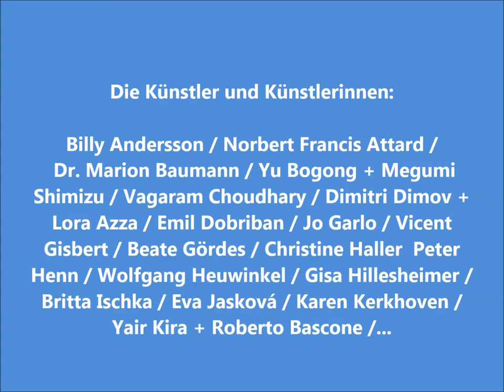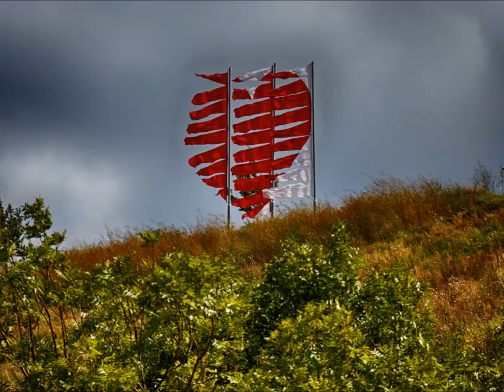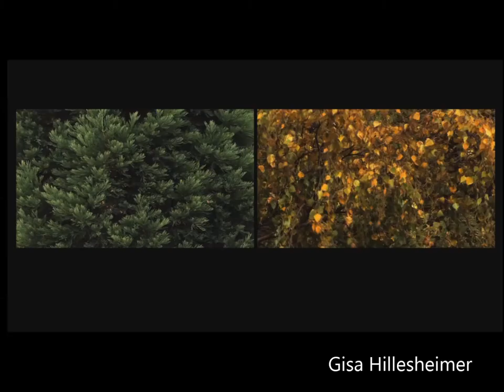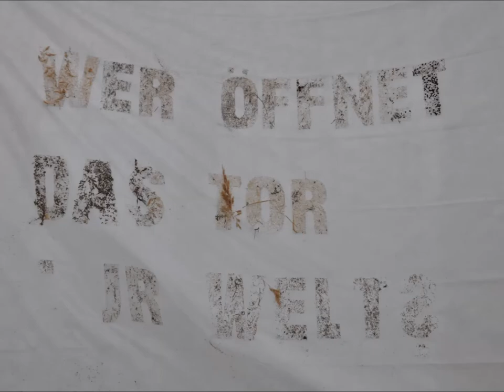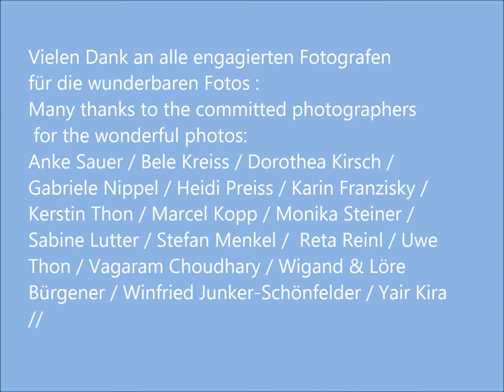7. bewegter wind - Windkunstfestival in Nordhessen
Internationale Windkunst in Nordhessen
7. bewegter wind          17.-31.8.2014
Zum Thema „between“ wurde der 7. Kunstwettbewerb ausgeschrieben und aus 140 Bewerbungen aus 24 Ländern wurden fast 60 Exponate ausgewählt. Schon die Ausstellungsorte im Windpark Söhrewald und am Schenkelsberg in Kassel-Oberzwehren boten Kontraste zwischen Stadtlandschaften, Waldpfaden und Weitblicken. Die Landschaftsausstellung zeigte Windobjekte, Installationen, Performances und Videos. Windtürme, Tornado-Skulpturen, sich erneuernde Herzen, riesige QR-Codes, Audioinstallationen, wehende Schwarz-Weiss-Räume, Kokons zwischen Netzen und noch so viel mehr war zu sehen. Sogar der Moment zwischen Leben und Tod fand in der Preisträgerarbeit "To remember" von Hannah Streefkerk einen beeindruckenden leisen Ausdruck.
Windkunst wird in Nordhessens Landschaft inszeniert und lädt zu Entdeckungen zwischen zeitgenössischer Kunst und dem Naturelement Wind ein.
Veranstalter von Kunstwettbewerb und Landschaftsausstellung ist “bewegter wind” e.V.- Verein zur Förderung der Windkunst und interkultureller Kommunikation, der das Windkunstfestival gemeinsam mit Partnern und Helfern organisiert. Alle zwei Jahre werden Kunst, Wind und Natur an wechselnden Ausstellungsorten miteinander inszeniert. Ziel ist es, die Windkunst als faszinierende, vielfältige Metapher zu fokussieren und Kunsterlebnisse in und mit der Natur anzubieten, eine Plattform für internationale Windkunst zu schaffen und Kooperationen zu initiieren.

Die Künstler:
Billy Andersson
Norbert Francis Attard
Dr. Marion Baumann
Yu Bogong + Megumi Shimizu
Vagaram Choudhary
Dimitri Dimov + Lora Azza
Emil Dobriban
Jo Garlo
Vicent Gisbert
Beate Gördes
Christine Haller
Peter Henn
Wolfgang Heuwinkel
Gisa Hillesheimer
Britta Ischka
Eva Jasková
Karen Kerkhoven
Yair Kira + Roberto Bascone
Dorothea Kirsch
Marcel Kopp
Ulrike Lindner
Iris Lütkenhorst
Susanne Muller
Peter Neuberger
Gerhard Pleus
Hans-Jürgen Poetz
Dagmar Reichel
Michael + Anna Rofka
Anke Sauer (3.Preis)
Peter Schäck
Kathrin Schik
Anna Schimkat
Carsten Schneider + Suzanne Hensel
Franz Schröger
Megumi Shimizu + Yu Bogong
Greger Stahlgren
Hannah Streefkerk (1.Preis)
Martin Sturm + Karin Mayr
Trash/Treasure
Deborah Uhde
Burkhard Uliczka (2.Preis)
Markéta Váradiová + Michal Slejska
Elke Wessel
Henk Wijnen + Martyn Last
Vielen Dank an alle engagierten Fotografen für die wunderbaren Fotos :
Many thanks to the committed photographers for the wonderful photos:
Anke Sauer / Bele Kreiss / Dorothea Kirsch / Gabriele Nippel / Heidi Preiss / Karin Franzisky / Kerstin Thon / Marcel Kopp / Monika Steiner / Sabine Lutter / Stefan Menkel /  Reta Reinl / Uwe Thon / Vagaram Choudhary / Wigand & Löre Bürgener / Winfried Junker-Schönfelder / Yair Kira //

International Wind Art in Northern Hesse, Germany
7th  moved wind                   17-31/08/2014

On the subject of "between" the 7th art competition was announced and 140 submissions from 24 countries arrived. Nearly 60 exhibits were selected. Even the exhibition venues with the wind park Söhrewald and the "Schenkelsberg" in Kasse l- Oberzwehren offered contrasts between urban landscapes, forest paths and distant views.
The landscape exhibition showed wind objects, installations, performances and videos. Wind towers, Tornado sculptures, a relocated heart, huge QR codes, audio installations, waving black and white areas, cocoons between networks and so much more could be seen. Even the moment between life and death could be found in the winners work "To remember" of Hannah Streefkerk, an impressive silent work.
Wind art is staged in the landscape of Hesse and invites to discoveries between contemporary art and the natural element wind.
Organizer of the art competition and landscape exhibition is "moved wind" - registered association for the promotion of wind art and intercultural communication  together with partners and helpers. Every two years the wind art festival takes place at different venues. The aim is to focus the Wind Art as fascinating and varied metaphor and offer art experiences in and with nature to create a platform for international wind art and initiate collaborations.

Mit freundlicher Unterstützung von:

With kind support of:
SUN - Stadtwerkeunion Nordhessen //
Kassel - documenta Stadt, Umwelt- und Gartenamt //  Kasseler Sparkasse //
Bundesverband WindEnergie //
Städtische Werke AG //
art regio- SV Sparkassenversicherung //
wpd - think energy // Baureka //
delta Waldeck-Frankenberg GmbH // Landkreis Kassel//

8. bewegter wind
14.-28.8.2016